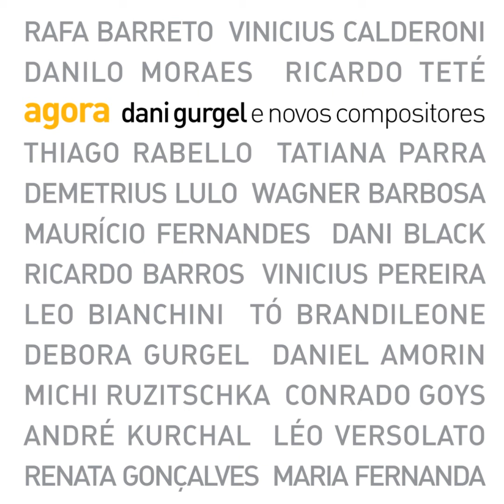Dani Gurgel 02 Clinch (Danilo Moraes/Ricardo Teté)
CD "Agora" (Borandá, 2009)

Feita especialmente para o disco, a música, por Danilo Moraes, foi criada antes da letra, escrita por Ricardo Teté. Por acaso, durante o show de lançamento do disco de Vinicius Calderoni, no qual a Dani fazia uma participação. No dia seguinte ao show, lá estava a melodia praticamente pronta. É a história divertidíssima de um casal que briga muito, mas que, em algum momento, dá um clinch. "Sempre fiquei muito impressionado com as imagens do boxe. Clinch é aquele instante que parece ser um abraço entre os boxeadores. Eles se batem, mas se abraçam. Na realidade, é uma grande brincadeira com isso!" (Ricardo Teté) O arranjo de Michi Ruzitschka traz a linha dos trombones quase como um tema de seriado policial, realçando ainda mais o universo do boxe.

Clinch
Danilo Moraes/Ricardo Teté

Vê se medica esse teu mau-humor
O dia lindo e você tá sempre borocoxô

Cada mania, nego, que horror
É jurubeba, rapé, fórmula 1, dominó

Quando birita se mete a cantar
E dá-lhe Nelson Gonçalves, Cauby e Frank Sinatra

Pra tua sorte gosto de brigar
Eu não sou flor que se cheire, você vai ter que casar

Luva de pelica
É muita sofisticação

Minha sutileza se traduz na expressão:
Vai te catar Nicanor!

Feito cacique
Cê da xilique
Depois reclama que eu me espalho e roubo o cobertor

Você me enche
A gente clinch
Se deu patada se prepara que o troco é bom